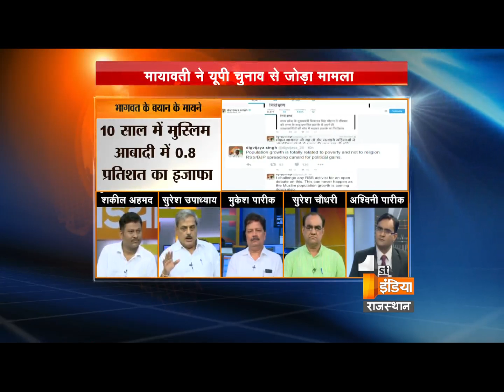Big Fight Live 'Statement on Children' | Part 2 | Monday, 22 August 2016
Statement on Children

Will Hindu's be safe by increasing the population?
Does RSS chief gave statement on the children for the controversy?
Is social attitude behind the statement of children?
Will the social divisions be held by the  statement of children ?
Should Hindu's increase their population?

बच्चे ज्यादा ही अच्छे !

क्या आबादी बढ़ाने से हिन्दू सुरक्षित होंगे ?
क्या संघ प्रमुख ने विवाद के लिए ज्यादा बच्चे का बयान दिया ?
क्या ज्यादा बच्चो के बयान के पीछे सामाजिक दृष्टिकोण हैं?
क्या हिन्दू आबादी बढ़ाने वाले बयान से सामाजिक विभाजन होगा ?
क्या हिन्दुओ को आबादी बढ़ानी चाहिए ?